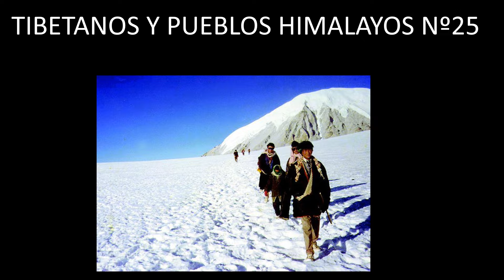TIBETANOS Y PUEBLOS HIMALAYOS Nº25